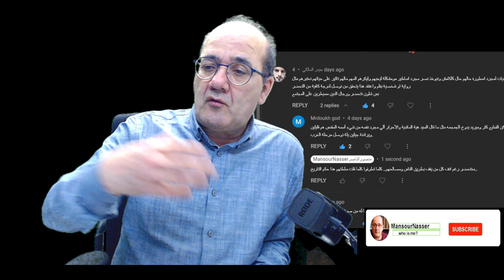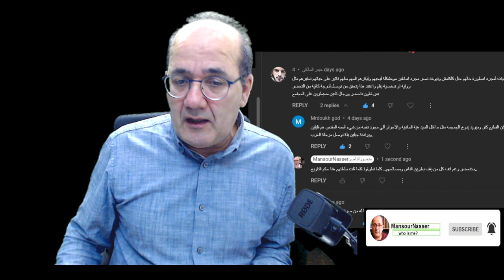متى يسقط رجال الدين؟